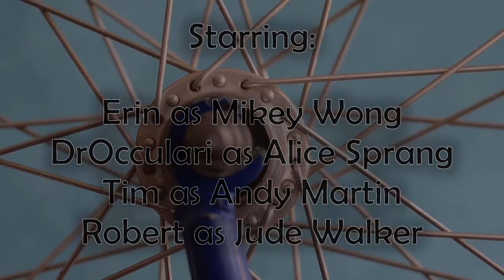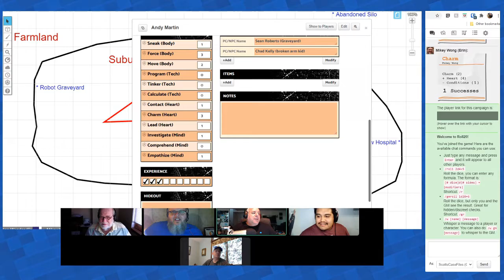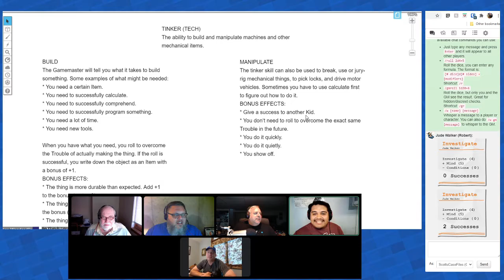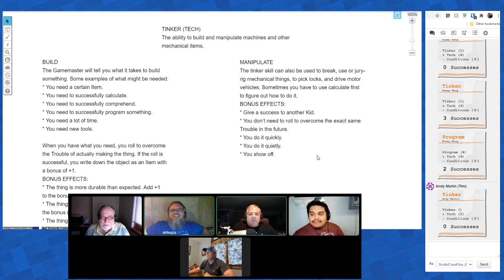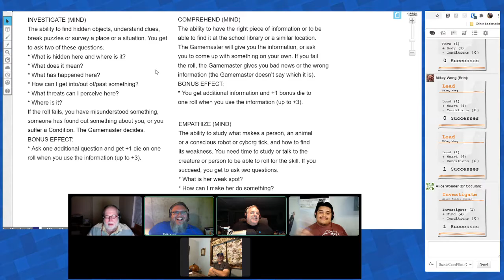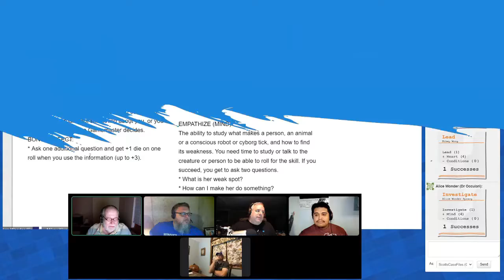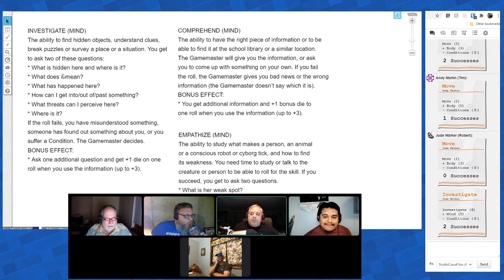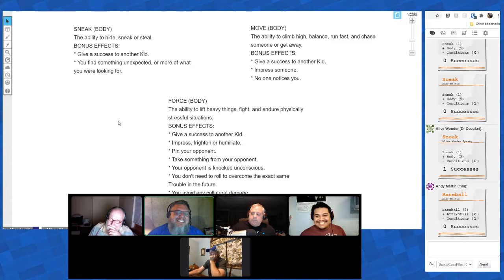Tales From the Loop: Ninawake, WI (Session 8)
In this episode of the Tales From the Loop RPG, the Kids get up to no good and soon find themselves challenged by a supervillain!

Ninawake, WI intro video background music by audionautix.com.